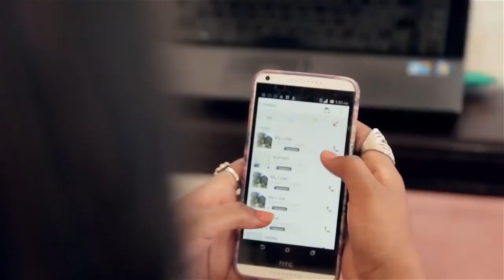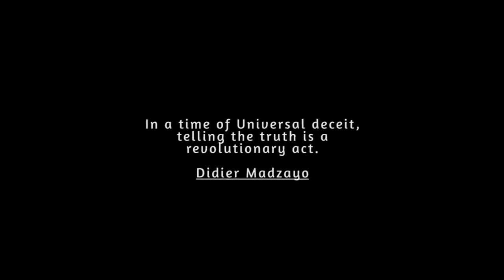Didier Madzayo - Fatuma (Official Video HD)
Song : Fatuma
Artist : Didier Madzayo